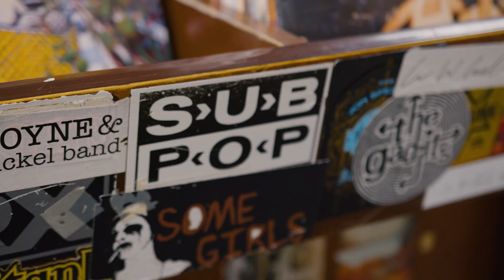Happy Holidays - Iowa City Downtown District